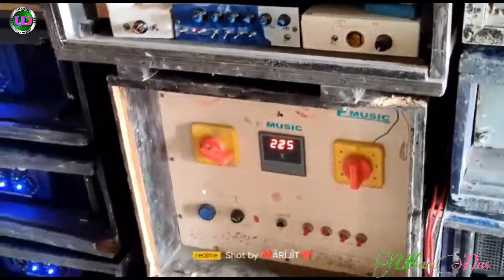P Music আজকে পিংলাতে New Speaker Check করছে 🔥🔥~ Full Setup + Amplifier 😱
Box competition...2022.